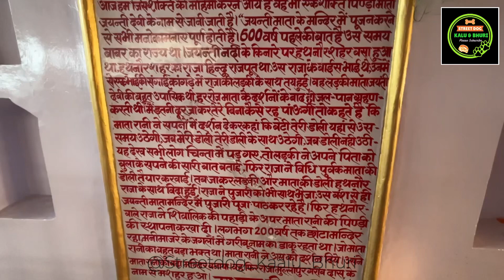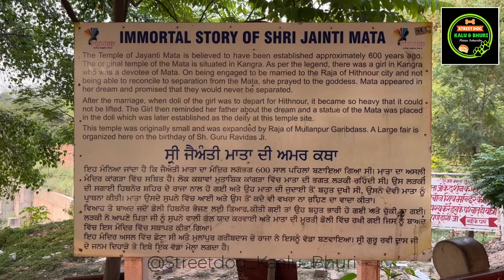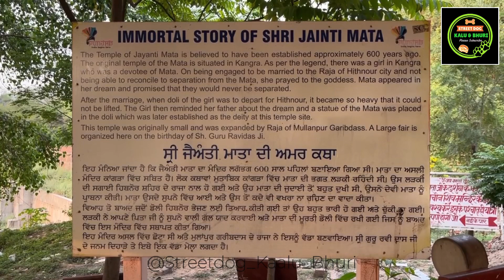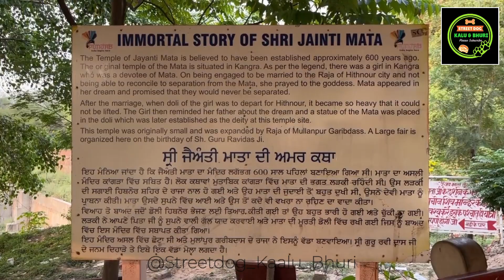Mata Jayanti Mandir 🛕 Vlog | Hidden Gem In Punjab | Street Dog Kalu & Bhuri Vlog | Jai Mata Di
Hidden Gem In Punjab / Unknown Historical Mandir Near By Chandigarh Must Watch

I am living in rented house 🏡  i have only 1 room and kitchen set i adopted 2 street 🐕🐈‍⬛ now they are living with us because they both suffering with some serious diseases we are trying to save them

Inspired From ​⁠ ❤️🙏

Hello Dosto Yeh Humare Channel Ka Very First Vlog He Isme Humne Apne Street 🐈‍⬛ Ka Introduction Karwaya He Umeed He Apko Pasand Ayega Agar Video Pasand Aya He Toh Please Like Comments Jaroor Karen Aur Humare Channel Ko Subscribe Karna Bilkul Bhi Mat Bhoolna

1- Kalu Suffering With Cancer So His One Leg Cut With Opration Due To Tumor In Foot

2- Bhuri Suffering With Some Internal Tissues Loses So She Womit Everyday

Thanks & Regards

Kalu & Bhuri 🐕🐈‍⬛❤️🙏